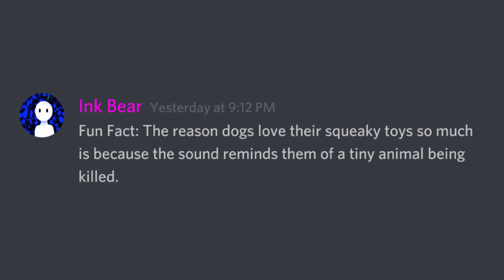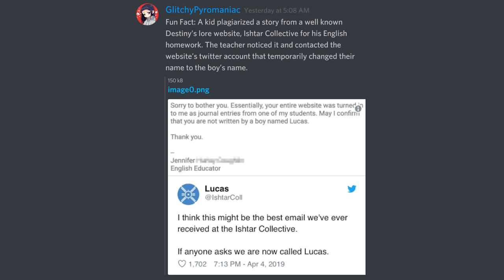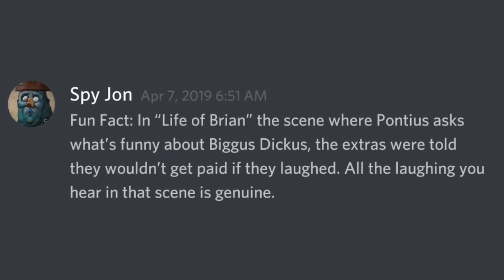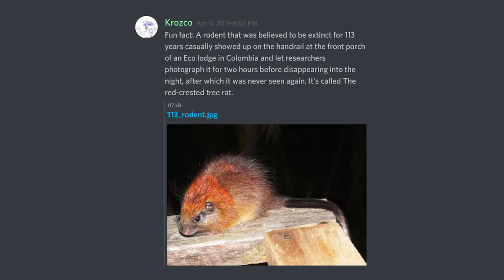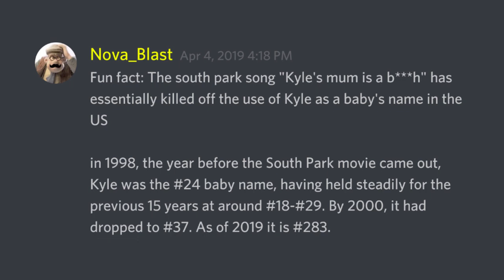Fun Facts With Discord #27